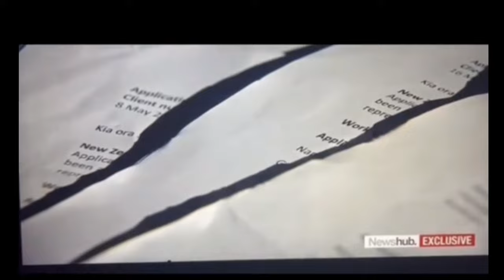🇳🇿WORK VISA की सच्चाई IN न्यूज़ीलैंड NZ!! मत आओ NEW ZEALAND काम के लिए.....🇳🇿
Camera = SM S21